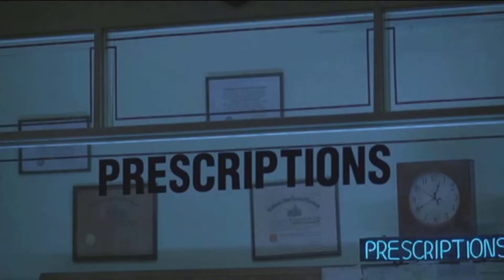Maniac Cop 3: Badge Of Silence - Davy's Awesome Movies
In this video I review the last in the Maniac Cop series Maniac Cop 3: Badge Of Silence